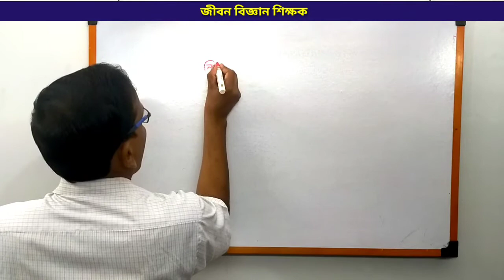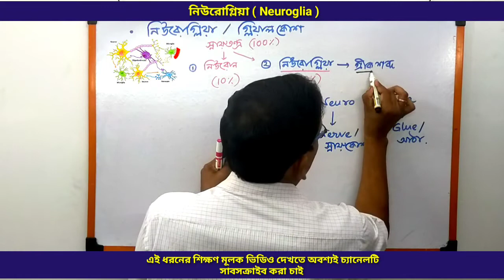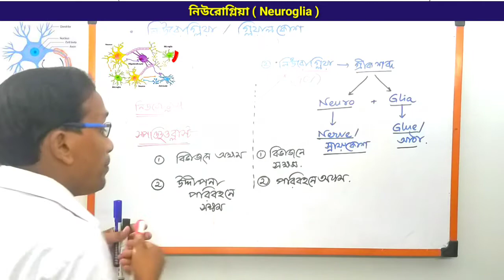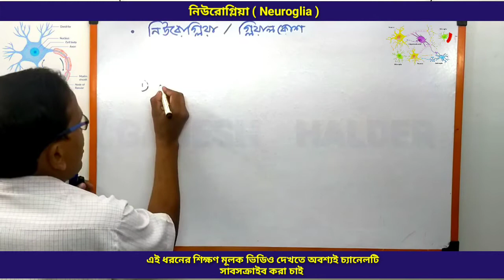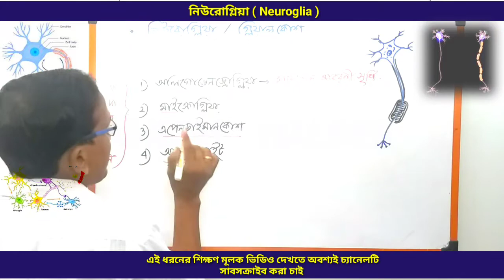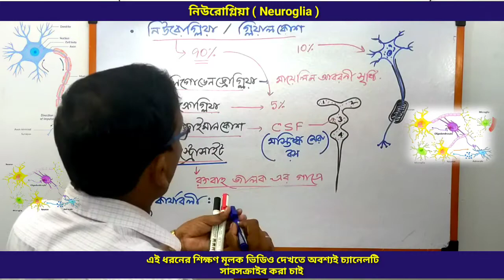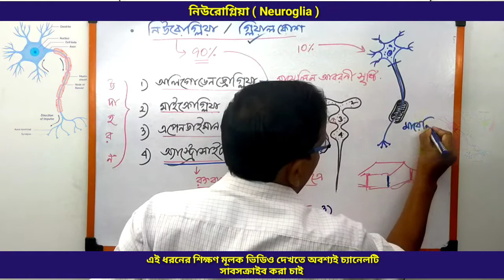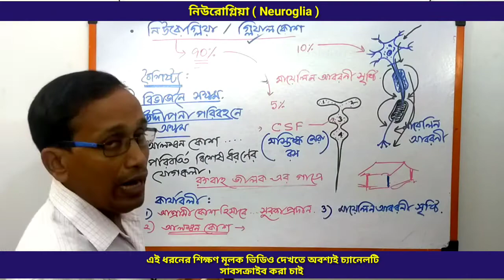NEUROGLIA//নিউরোগ্লিয়া//Class X//WBBSE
দশম শ্রেণীর জীবন বিজ্ঞান বিষয়ক পাঠদান প্রসঙ্গে আজকের মূল আলোচ্য বিষয় হল স্নায়ুতন্ত্রের উপাদান ও নিউরোগ্লিয়া ।
যে যে বিষয়বস্তু গুলি সম্পর্কে ছাত্র ছাত্রীরা জানতে পারবে তা হল...

নিউরোগ্লিয়া কি?
নিউরোগ্লিয়া কয় প্রকার ও কি কি?
নিউরোগ্লিয়ার কাজ ।
পরিবর্তিত ধারক কোশ কাকে বলে?
নিউরোন ও নিউরোগ্লিয়ার প্রধান পার্থক্য।
মায়েলিন আবরনী সৃষ্টির জন্য দায়ী নিউরোগ্লিয়া কোন ধরণের?
মাইক্রোগ্লিয়া কি?

The main topic of today's discussion on the lessons of life sciences in the tenth grade is the neurosystem and neuroglia.
The content that students will learn about the shooting is...

What is Neuroglia?
What are the types of neuroglia?
Neuroglia's work.
What is the changed container kosh?
The main difference between neuronande and neuroglia.
What kind of neuroglia is responsible for the formation of myelin aboroni?
What is Microglia?